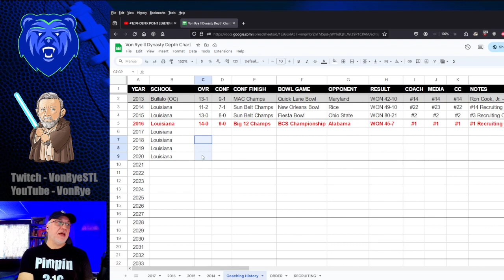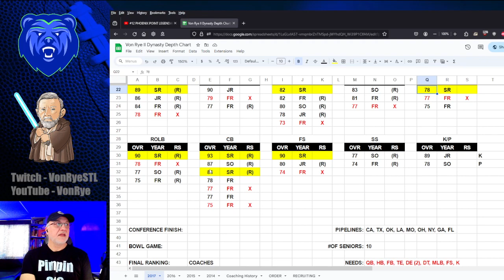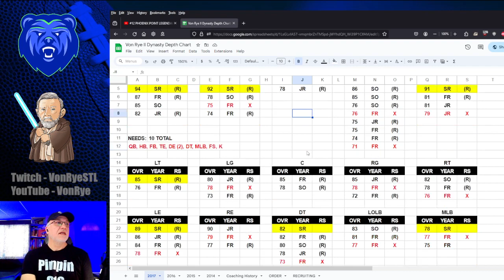Big 12 Champs - Louisiana Ragin' Cajuns Dynasty - S4E4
Louisiana closes out their regular season and then faces Texas A&M in the Big 12 Championship, with a trip to the National Championship on the line.